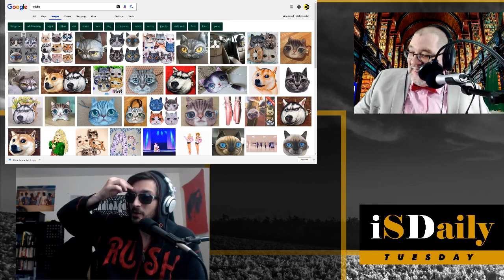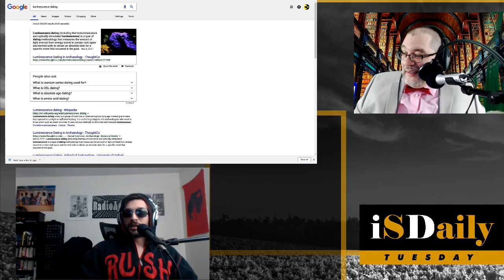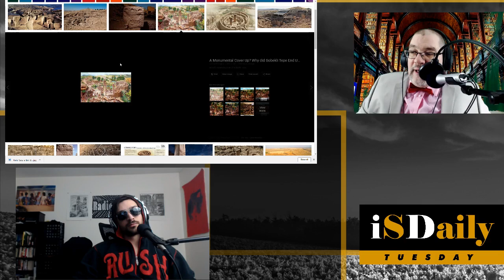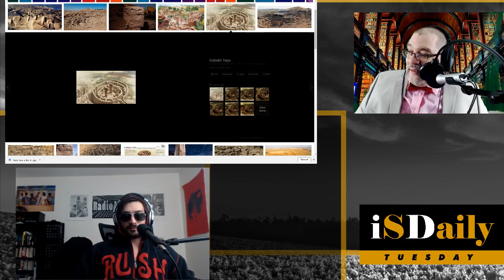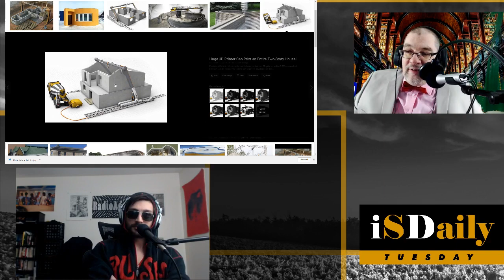Paris Gets a Bot Brothel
iSDaily Tuesday - February 6th , 2018 - Episode 024
On this episode of iSDaily Tuesday with Bodhi Agora and Paul Gordon,
On Lulzilla, Sex Dolls Are Taking Our Jobs.
On iScience, The Simple Universe is Simply a Lie.
On iPonder, The 3D Printing Revolution in Architecture.